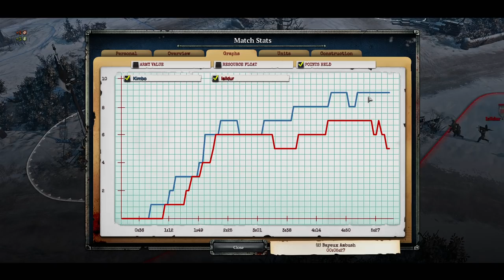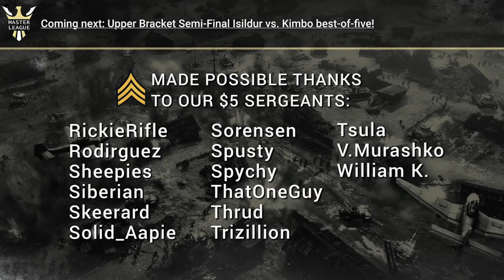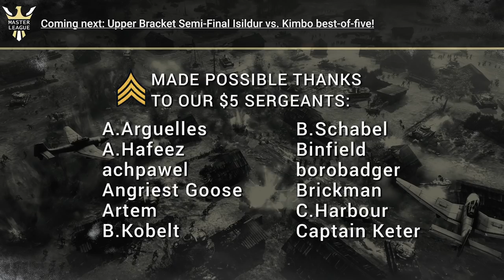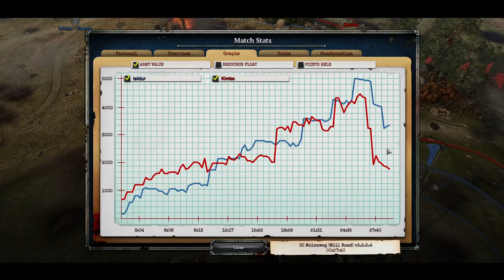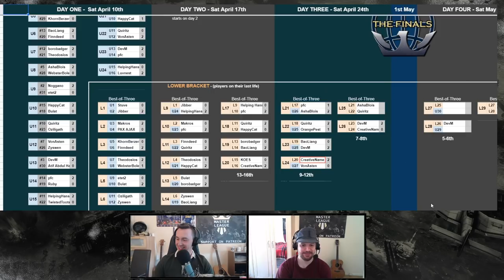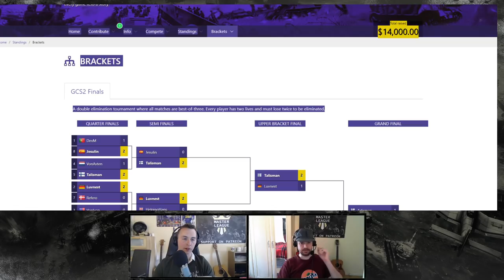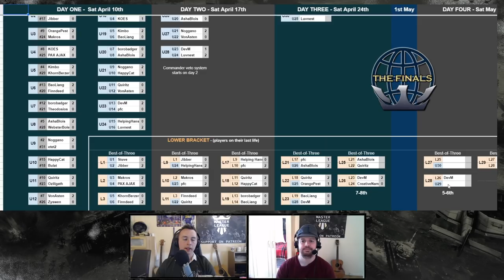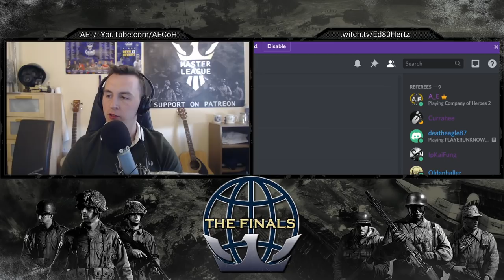ML5 SEMI FINAL: Isildur vs. Kimbo a terrific Best-of-Five full of twists and turns!